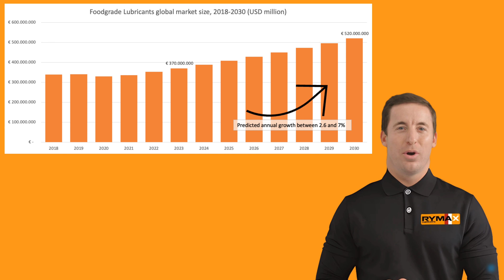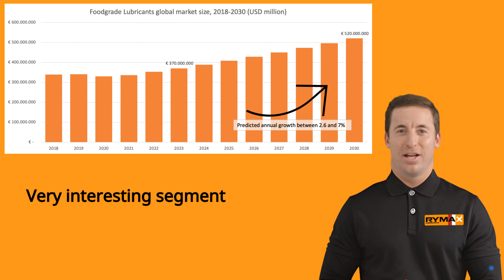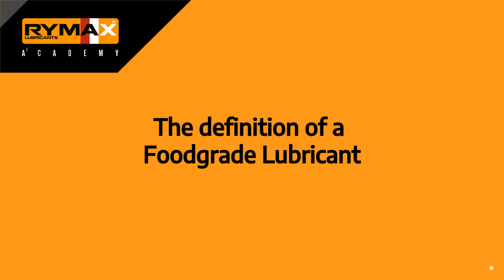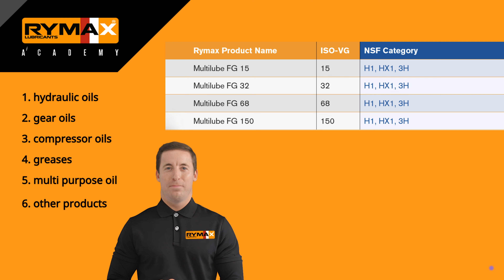Rymax Academy | Understanding Food-Grade Lubricants | English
Welcome to Rymax Academy! In this video, join Max, our AI Avatar, as he guides you through the essentials of food-grade lubricants. Learn about their importance, key classifications, and the specific requirements of the food processing industry. From understanding H1 and H2 classifications to the challenges of maintaining safety and compliance, this training will equip you with the knowledge to choose the right food-grade lubricants for optimal performance and safety.

Chapters:

0:00 - Welcome to the Rymax Academy
Meet Max, the AI avatar of Rymax Lubricants, here to provide expert training on lubricant knowledge with a focus on food-grade lubricants. Discover why food-grade lubricants are essential for food safety and how growing regulations drive the demand for high-quality, approved products.

1:37 - Introduction to the Food-Grade Lubricant Industry
In this chapter, we dive into the expanding food-grade lubricant market, highlighting the industry's growth, key challenges, and the importance of high-quality lubricants in food and beverage processing. Rymax Lubricants provides certified, safe solutions to meet strict industry standards.

3:33 - What Are Food-Grade Lubricants?
In this chapter, we define food-grade lubricants and explore their key properties, including safety standards and performance functions.

7:08 - Classifications of Food-Grade Lubricants
Understand the key categories: H1 for incidental food contact, H2 for non-food-contact machinery, and 3H for direct contact applications.

11:35 - Drivers Behind Food Processing Industry Needs
Explains the key regulatory bodies and standards that drive the demand for food-grade lubricants in food, beverage, and pharmaceutical industries.

12:00 - Unique Food Processing Conditions and Lubricant Requirements
Focuses on the challenges in food processing environments, such as temperature extremes, high humidity, and constant operation, which demand durable and flexible lubricants.

13:30 – Safety, Cost-Effectiveness, and Environmental Impact
Highlights the four main reasons for using food-grade lubricants: ensuring safety, reducing costs through long-lasting performance, and lowering energy consumption and carbon footprints.

14:42 – Summary of Food-Grade Lubricants
Max summarises the video, with tips and tricks to expand and tackle this industry.

ACEA Specification? This is how it works

Written and created by the real people at Rymax, performed by Max.